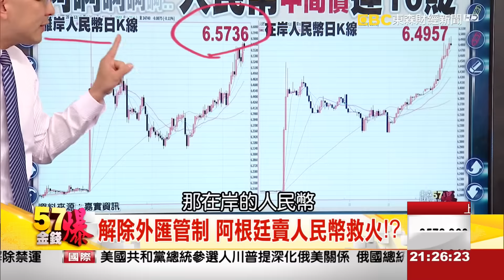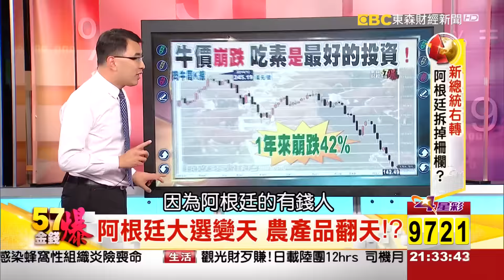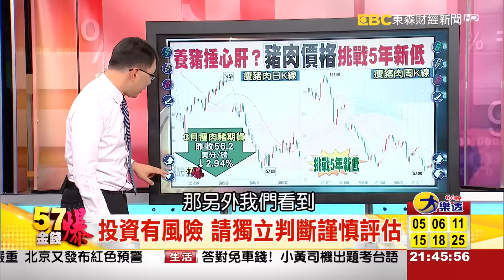57金錢爆-新總統右轉 阿根廷拆掉柵欄？-楊世光-2015-1218-2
阿根廷上個月選出新總統馬克里，在就任6天後即宣布將解除實施四年之久的外匯管制，17日一度暴跌近41%，終場跌幅收斂至30%。阿根廷央行同時宣布，將價值31億美元的人民幣資產兌換為美元，以充實外匯存底。